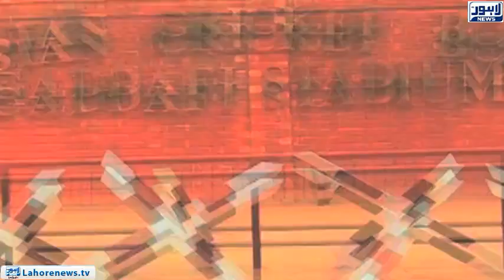Lahore Qalandar players Development Program in Gaddafi Stadium